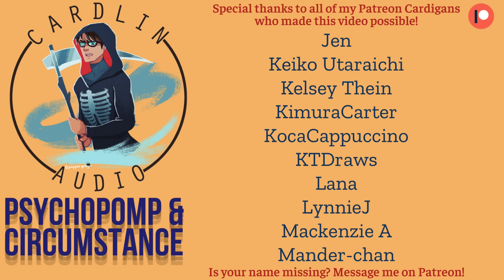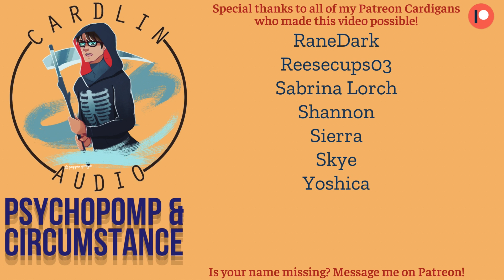ASMR Voice: Psychopomp and Circumstance [M4F] [Keeper of the Dead]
2066 N Capitol Ave # 1070

- High School
- Vampires
- Cheating